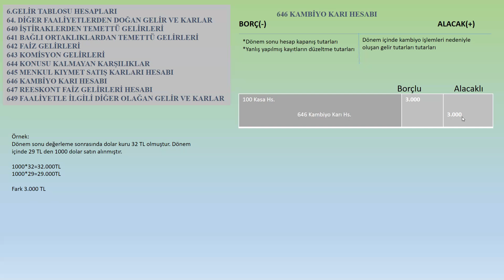646 KAMBİYO KARI HS